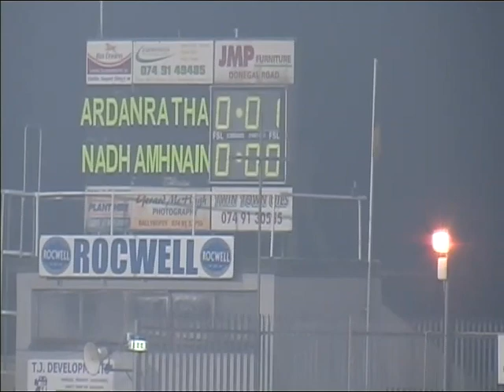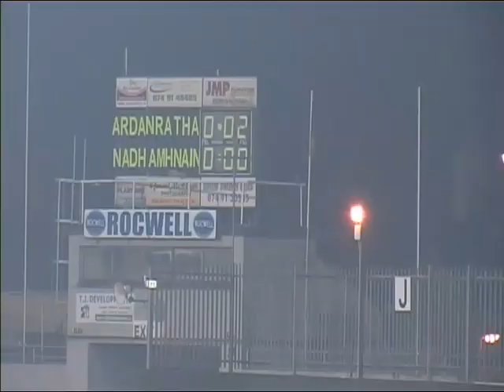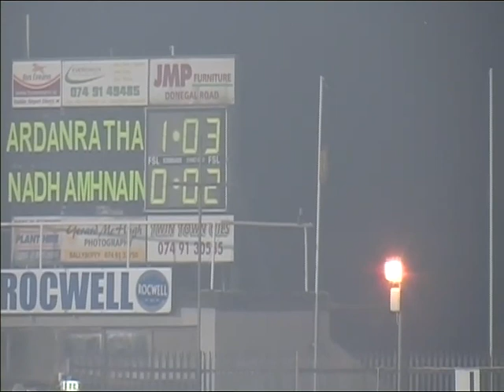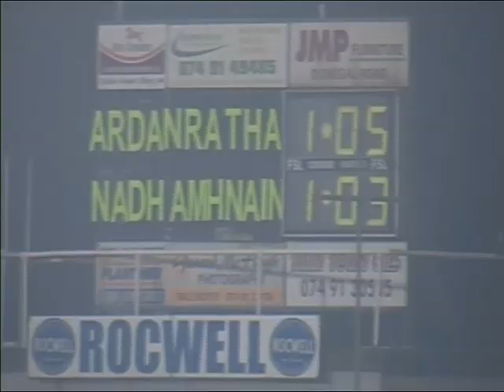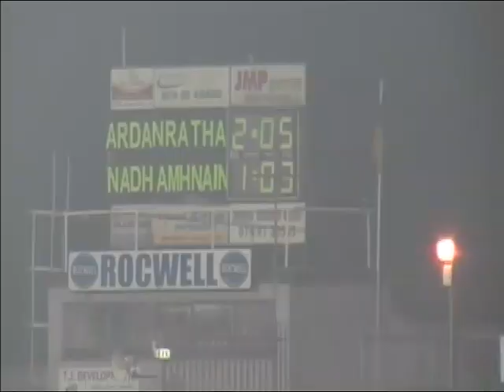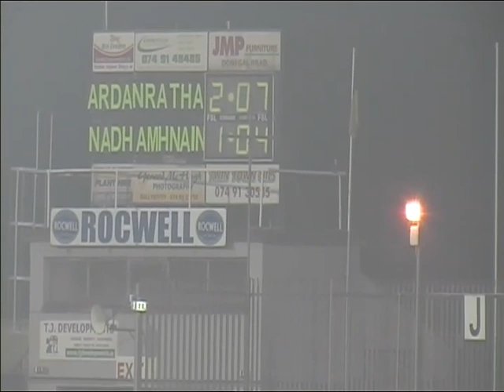Donegal SFL Final 2009 - Ardara v St Eunans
Ardaras win over St Eunans in the 2009 County Senior League final in McCumhaill Park